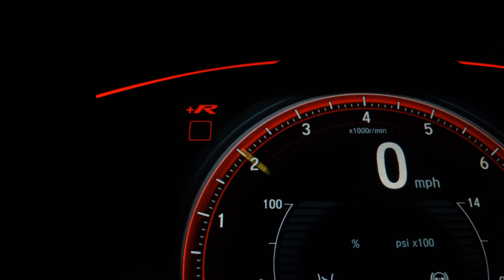HONDA CRV - 2012 - São Bernardo do Campo/SP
Veículo: HONDA / CRV 2.0 LX 4X2 16V
Ano: 2012/2012
Combustível: GASOLINA
Portas: 4 PORTAS
Câmbio: Automático
Cor: PRETA
KM: 88.000

✅ Air Bag
✅ Alarme
✅ Ar Condicionado
✅ Ar Quente
✅ Desembaçador Traseiro
✅ Direção Hidráulica
✅ DVD Player
✅ Freio ABS
✅ Retrovisor Fotocrômico
✅ Retrovisores Elétricos
✅ Rodas de Liga Leve
✅ Travas Elétricas
✅ Vidros Elétricos
✅ Volante com Regulagem de Altura
✅ Limpador Traseiro
✅ Air Bag Lateral
✅ Trio Elétrico
✅ Piloto Automático
✅ Farol de Neblina
✅ Entrada USB